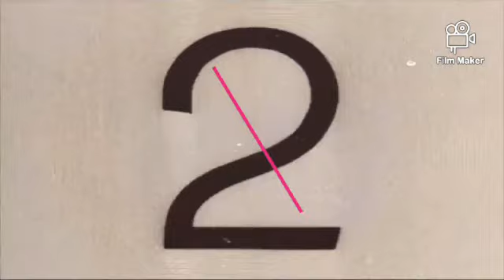SONG ASSOCIATION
ft. Pagtanggap